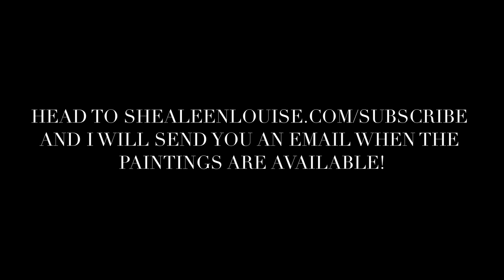Peonies Watercolor Demonstration | Painting Process | "Grace in the Storm" Watercolor Collection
Sneak peak of my "Grace in the Storm" Watercolor collection. Available June 9th (2023) at 9 am MST. to get an email when the paintings are available!

✨List of my FAV Supplies✨
(for beginners or intermediate painters!)

Elle Puckett

Canon m50